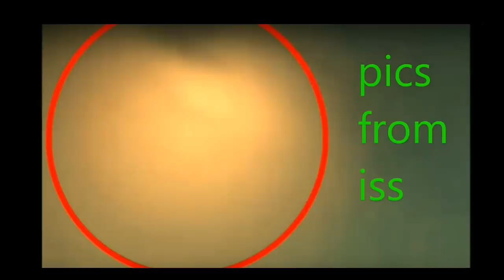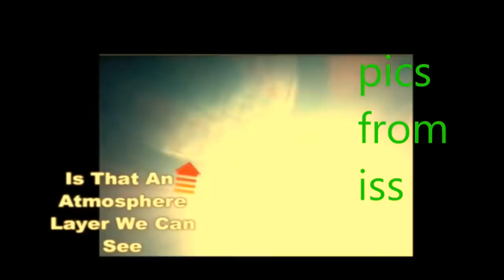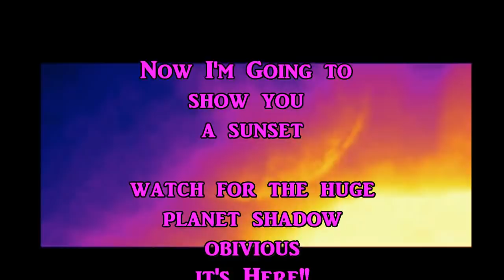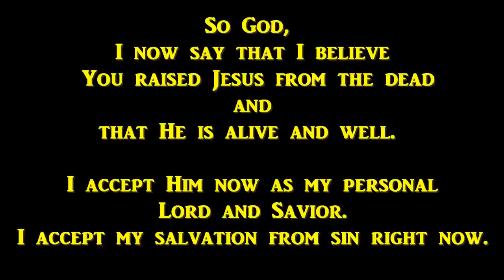Mad Mad World Nibiru ~ Comets ~ Shadow Planets ~~ Watch NOw!! Nemesis System fly by's.... watch